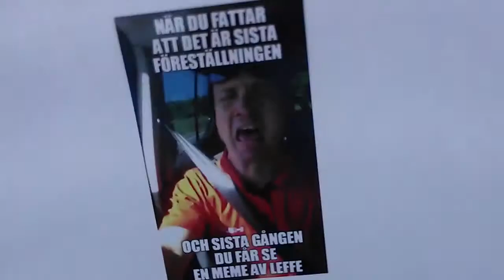Bakom scenen på The Sound of Music på Raseborg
Bakom scenen på den tredje sista och nästsista föreställningen av The Sound of Music på Raseborgs Sommarteater.